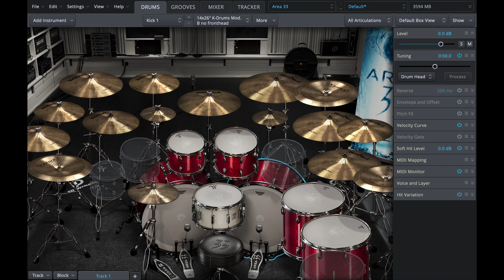08-TOONTRACK SDX - AREA 33 / Drum Kit x7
00:00 - AREA 33 / Drum Kits / Classic Kit
00:14 - AREA 33 / Drum Kits / Metallic Kit
00:29 - AREA 33 / Drum Kits / Steel Kit
00:43 - AREA 33 / Drum Kits / Insignia Kit
00:58 - AREA 33 / Drum Kits / Impact Kit
01:12 - AREA 33 / Drum Kits / Liquid Kit
01:27 - AREA 33 / Drum Kits / Red Kit